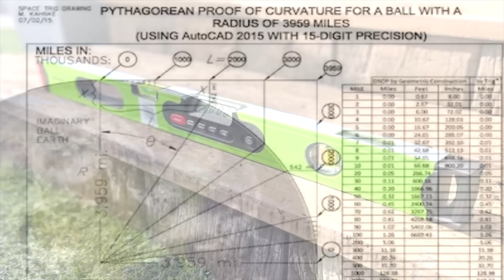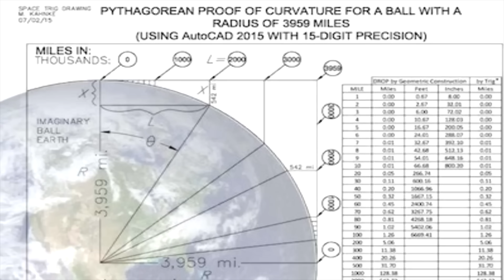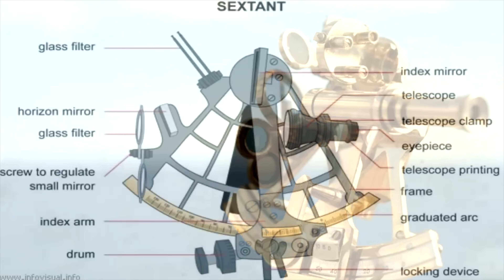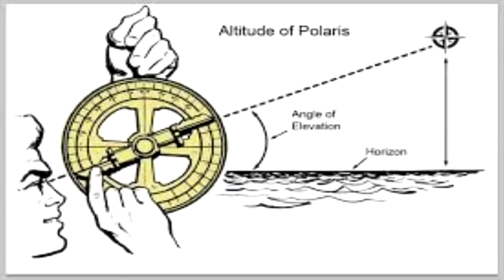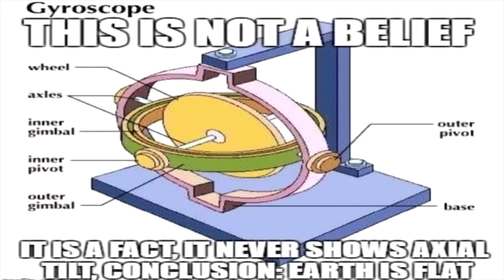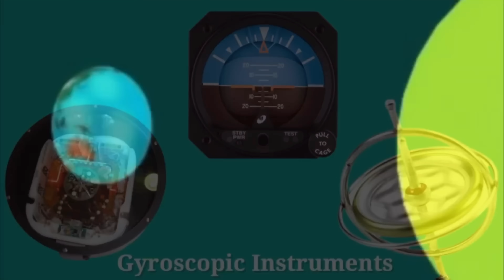Flat Earthers Flat Earth Proof Falls Apart Fast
Welcome to the second part of debunking Eric Dubay's video, in which he claims that there are 10 technologies that prove a flat Earth.

This one was worse than the first, believe it or not. Here is the first one if you haven't seen it yet